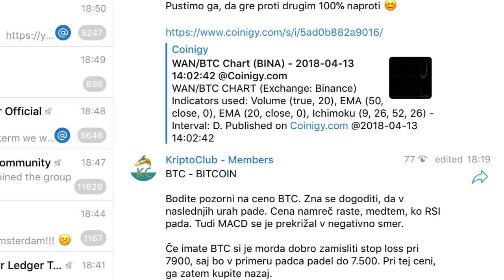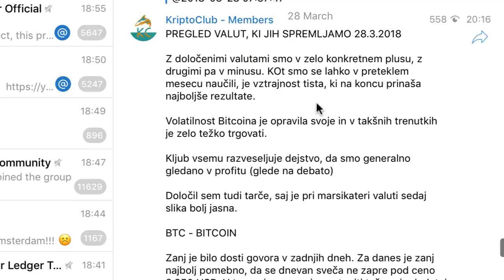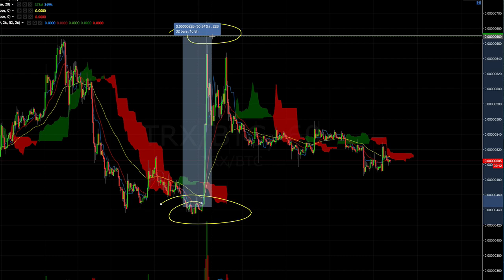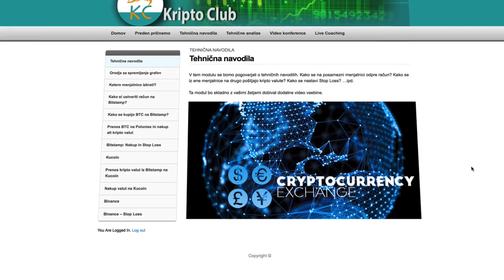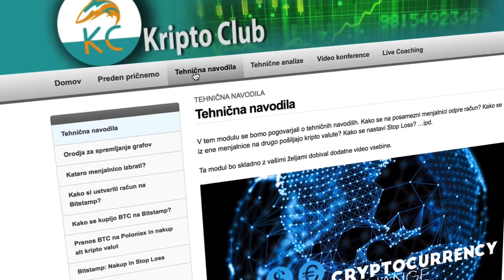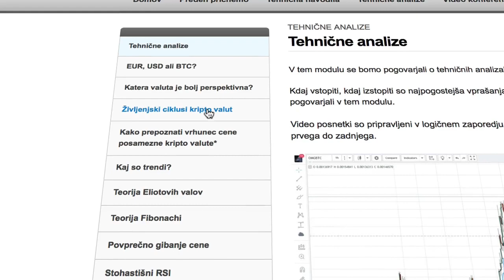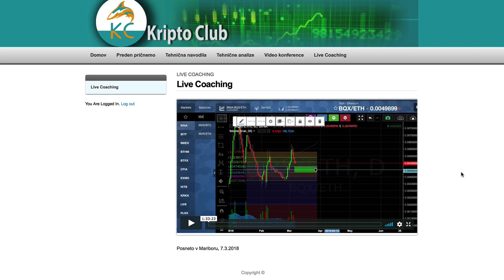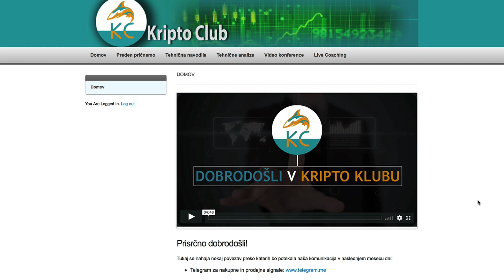Dobrodošli v Kripto Clubu :-)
Za vas sem pripravil inštrukcije trgovanja na enostaven in efektiven način. Dodatne informacije najdete na naslednji povezavi